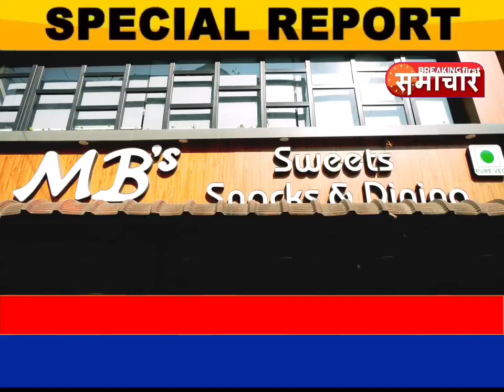दीपावली के अवसर पर MB'S ने तैयार की ड्राई फ्रूट तथा मिठाइयों की आकर्षक गिफ्ट पैकेट